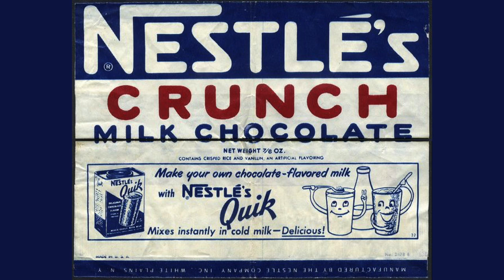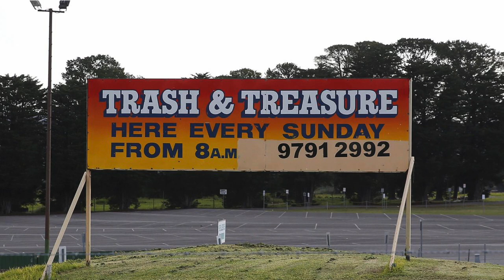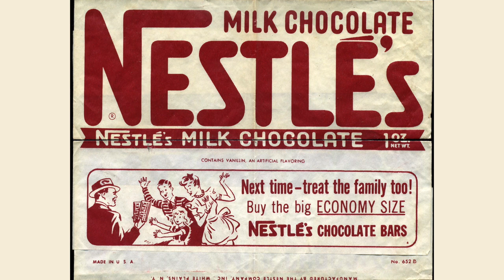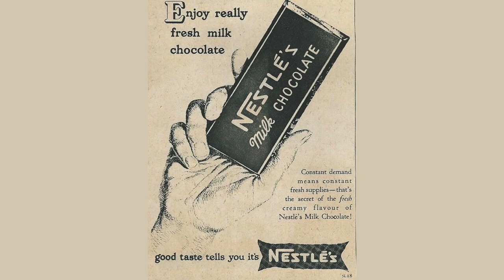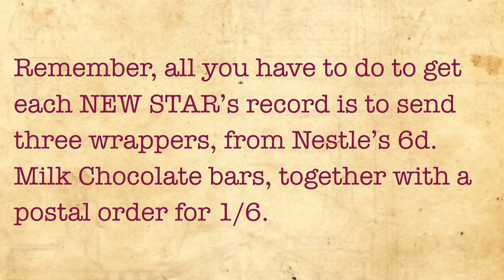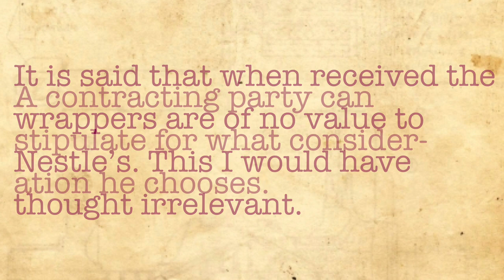Chappell v Nestle (Peppercorn Consideration)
In this video we look at the nature of consideration, and in particular at the fact that even the smallest thing of the marginal value can be good consideration to secure a contract, if that is what the parties agree.